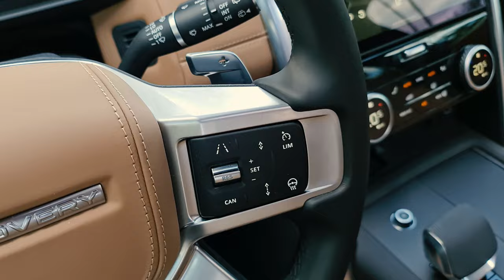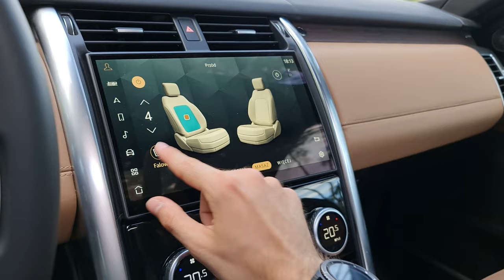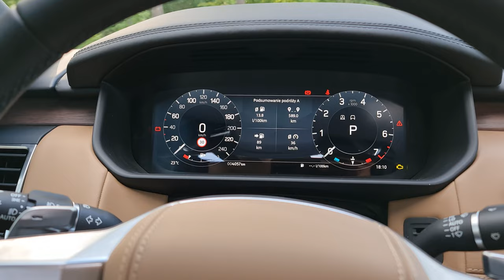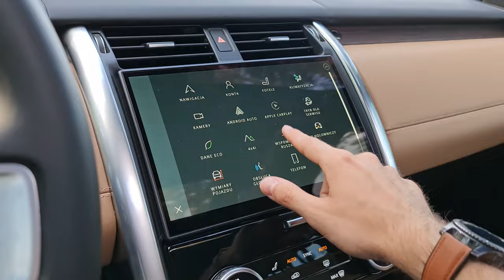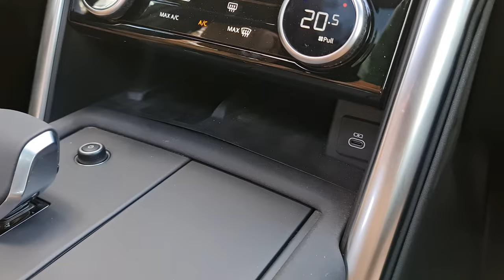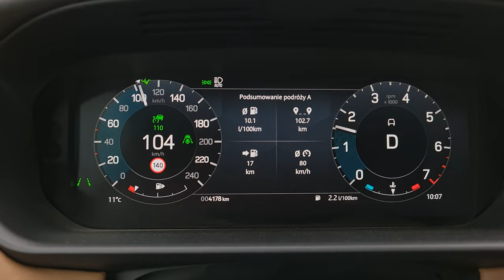Jedziemy odkrywać miasto! Nowy Land Rover Discovery Metropolitan Editon | Test Moto Okiem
Discovery od lat pokazuje że jest dzielnym autem terenowym, ale czy jego nowa wersja nie zatraciła charakteru? Metropolitan Edition czy to już tylko samochód do wożenia 7 osób po mieście? Sprawdzamy!

🚙 Samochód testowy to LandRover Discovery P360 Metropolian Edition

Samochód do testu dostarczyła  @landrover @LandRoverPolska1